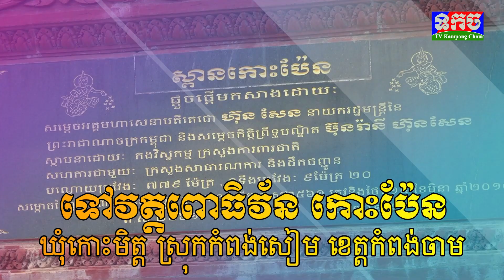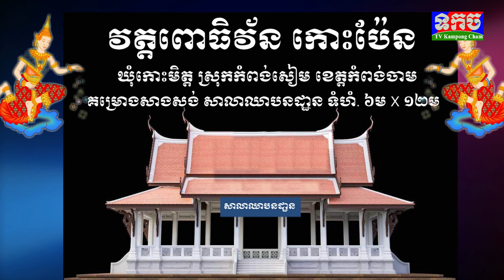វត្តពោធិវ័ន កោះប៉ែន សូមជូនដំណឹង 2023